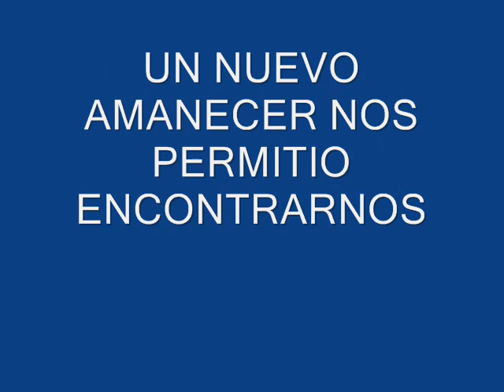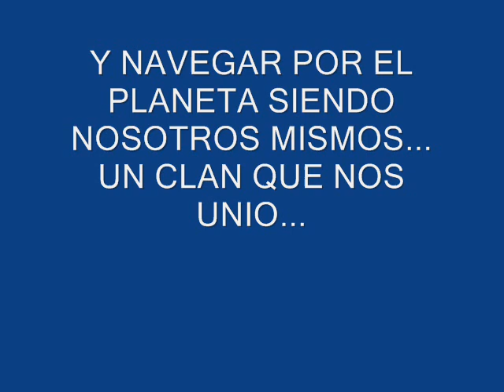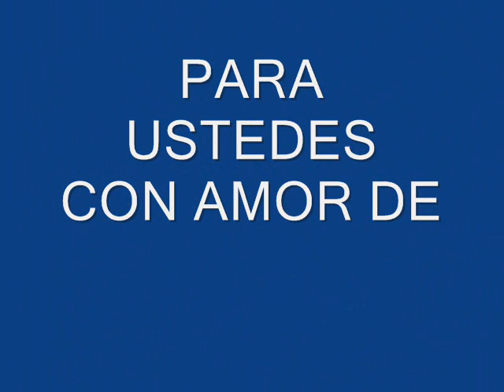netlog creciendo en el sexo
clan de netlog propietario doctorsote...elaborado por ocean_93